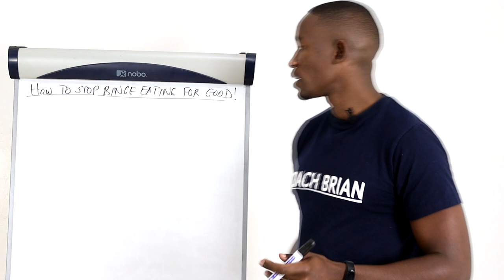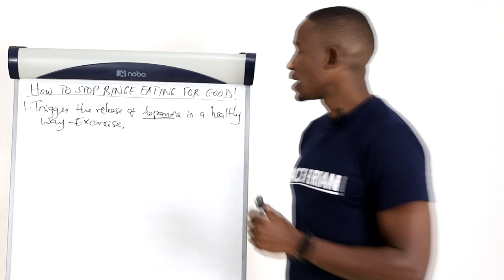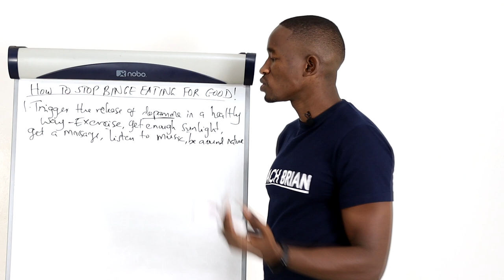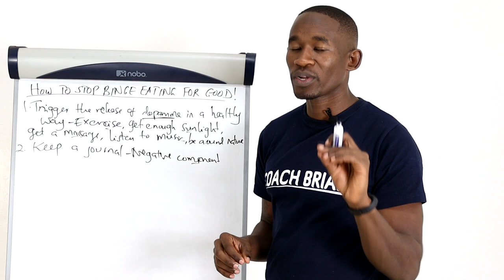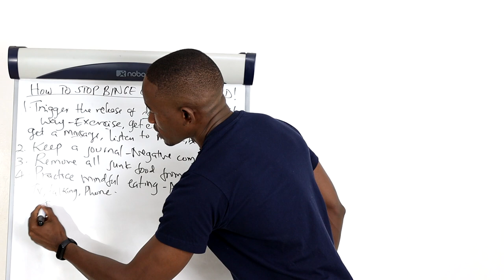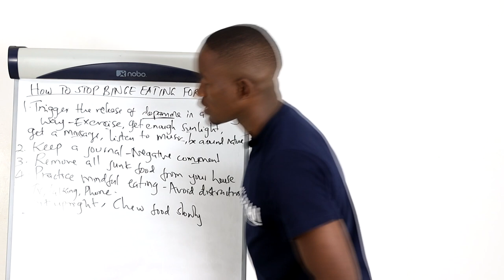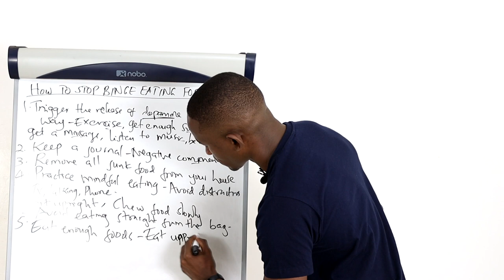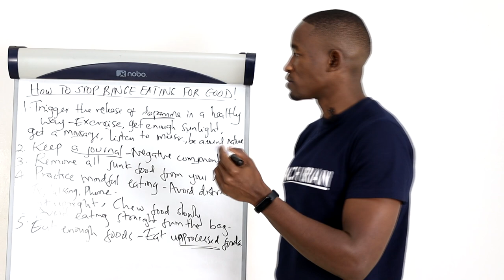How to Stop Binge Eating for Good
In this video, I will share with you simple tricks you can use to stop binge eating for good. These tricks have added and advantages that can improve your life generally.
Realize that binge eating isn't always about hunger or appetite but also about how the food makes you feel. I go into detail about how food affects your feelings and the best way to deal with it.
If you're being trying to stop binge eating without success, try these tips to see if they'll make a difference for you.